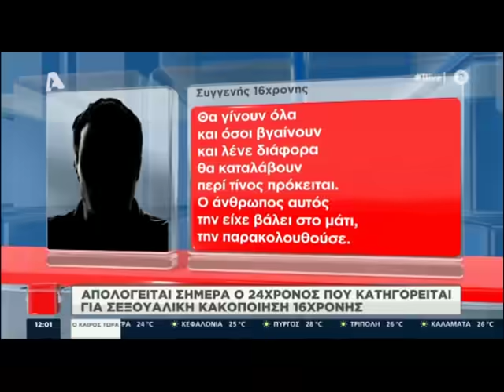ΤLIVE: Βίντεο ντοκουμέντο με τον 24χρονο ταχυμεταφορέα που κατηγορείται ότι βίασε 16χρονη